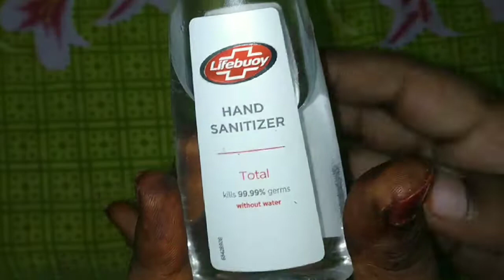diy nail polish remover | how to make nail polish remover at home easily homemadeideastamil💡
Hello Everyone 👋

cotton
hand sanitizer
and we done.